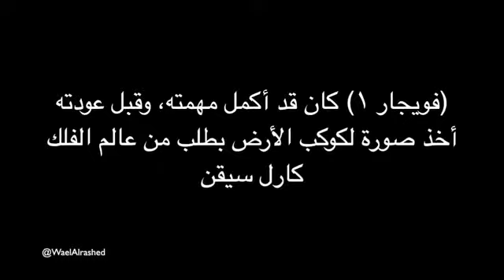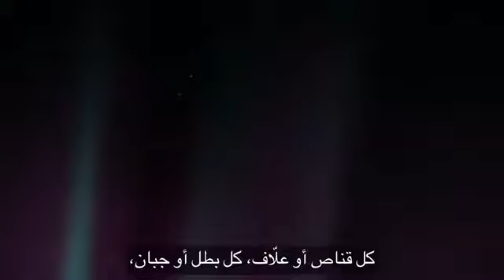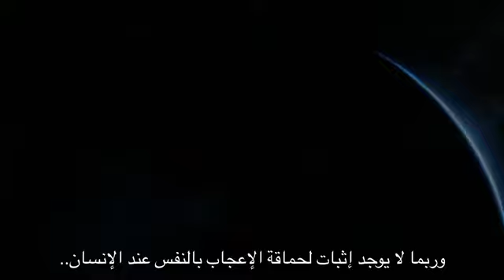الأرض ووجهة نظر عنها